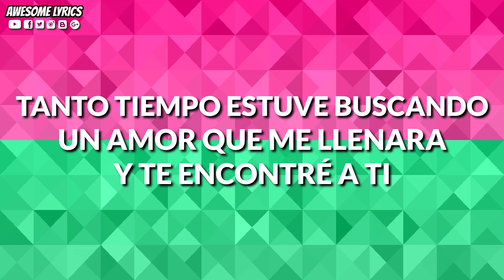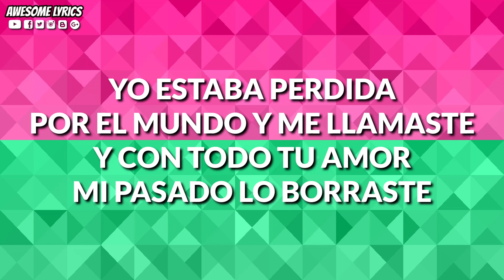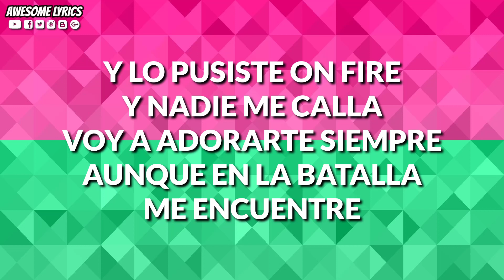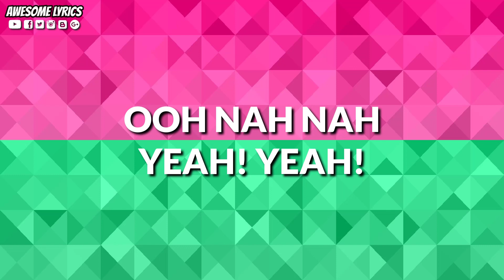Soy Tuyo - Overflow ft. Jay Kalyl | Letra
Te compartimos en esta ocasión el video con letra de la canción titulada "Soy Tuyo" interpretada por Overflow ft. Jay Kalyl